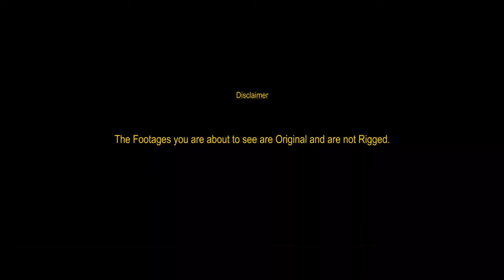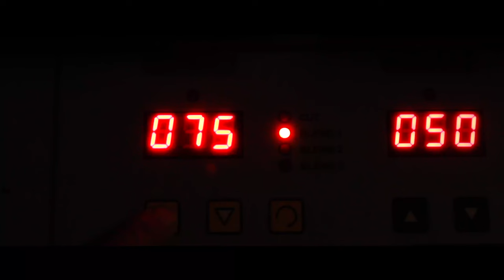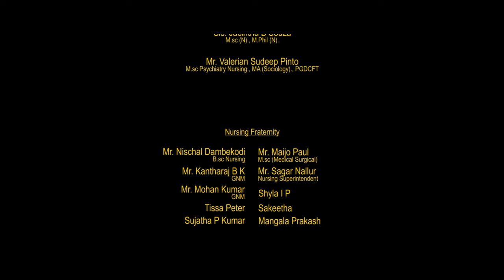Nursing - Biggest Task Force of Health Care l Short Documentary l English l Kannada l 2017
Here's our New Short Documentary on "Nursing - Biggest Task Force of Health Care" along with a motto to Uplift the Image and Standard of Nursing in Society.

Resource Persons : Dr. Larissa Martha Sams, Dr. Asha P Shetty, Prof. Chanu Bhattacharya, Sis. Jacintha D'Souza, Mr. Valerian Sudeep Pinto.

Nursing Fraternity : Mr. Sagar Nallur, Mr. Nischal Dambekodi, Mr. Kanthraj B K, Mr. Mohan Kumar, Mr. Maijo Paul.

Narration : Karthik Bharadhwaj.

Crew

Re - Recordist : Shakeel Ahmed
Re - Recording Studio : Dream Studio
Cinematography : Suhas N, Deralakatte Suresh
Editing : Suhas N
Color Grading : Suhas N
VFX - DI : Vectorfab
Narration Script : Sonia Karen Liz Sequera
Concept Design - Direction : Jayaprakash C S